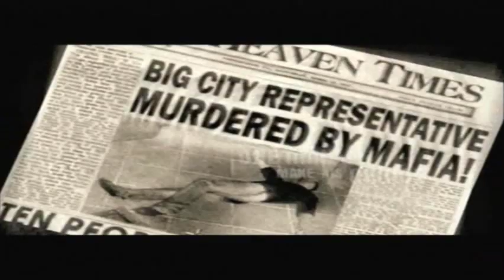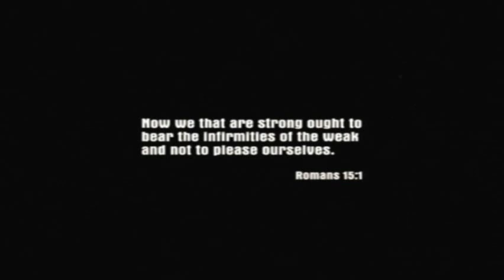Let's Play Mafia - Part 1 - The City of Lost Heaven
Tourist information for Lost Heaven. Stay away from the Salieri crime family.

Hello there fellow gangsters and welcome to the city of Lost Heaven and the first part of my Mafia Let's Play for the PlayStation 2. The full title for this game is "Mafia: The City of Lost Heaven" and this is the PS2 console port of the game which was first released on the PC.

Let's put ourselves into Tommy Angelo's shoes and battle our way up the Salieri crime family in the era of the 1930's. :D